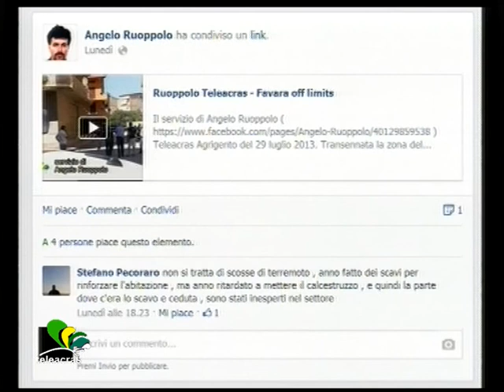Ruoppolo Teleacras - Crollo Favara, la causa su Facebook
Il servizio di Angelo Ruoppolo ) Teleacras Agrigento del 31 luglio 2013.
"Hanno scavato. Poi hanno ritardato a scaricare il calcestruzzo. Ed e'  crollato tutto". La presunta causa del crollo a Favara scritta su Facebook.
Ecco il testo :
A Favara, in via Brancati, lavora un consulente tecnico. E' stato incaricato dal sostituto procuratore di Agrigento, Giacomo Forte, titolare delle indagini.  L'esperto è impegnato alla ricerca delle cause che hanno provocato il crollo della palazzina di  3 piani venerdì scorso, 26 luglio. Appena il perito consegnerà la relazione, allora la Procura deciderà se dissequestrare gli immobili confinanti con l'edificio crollato, e che sono stati sgomberati, provocando l'evacuazione temporanea di 75 persone.  Una prima ispezione è stata già compiuta dai Vigili del fuoco, che hanno lavorato insieme ai responsabili dell'Ufficio tecnico comunale di Favara. Al setaccio è la documentazione : come la palazzina è stata costruita, prima a 2 piani, poi  elevata a 3, se la licenza edilizia è regolare, e se vi sono stati lavori in corso.  Nel frattempo, forse, ad aiutare il lavoro del consulente è anche il web. Su Facebook, sulla pagina di Angelo Ruoppolo persona, sotto il servizio in video del crollo a Favara, tale Stefano Pecoraro, e nome e cognome sono molto diffusi a Favara,  ha scritto un commento, che è la sua diagnosi del cedimento :  "non si tratta di scosse di terremoto, hanno fatto degli scavi per rinforzare l'abitazione, ma hanno ritardato a mettere il calcestruzzo, e quindi la parte dove c'era lo scavo è crollata.  Sono stati inesperti nel settore". Hai capito ? E' semplice, come scaricare una mezza betoniera di calcestruzzo, che forse non è stata scaricata dove si è scavato, e il tutto è franato. Se il calcestruzzo avesse colmato il fossato allora l'edificio non sarebbe precipitato. Almeno così sarebbe stato secondo il commentatore su Facebook. Pensaci Giacomino Forte.